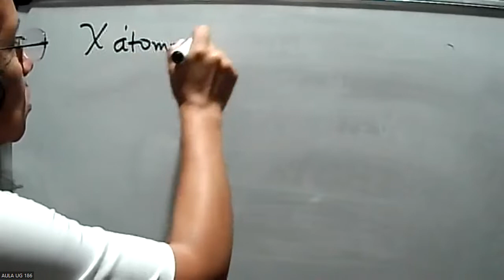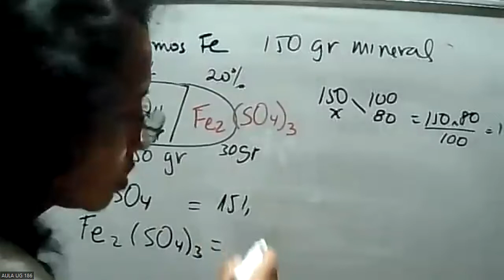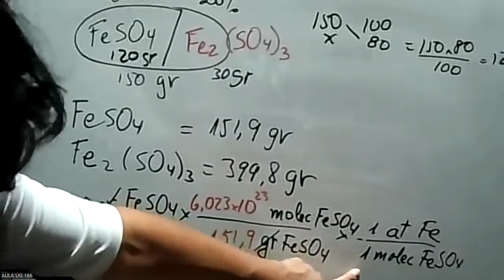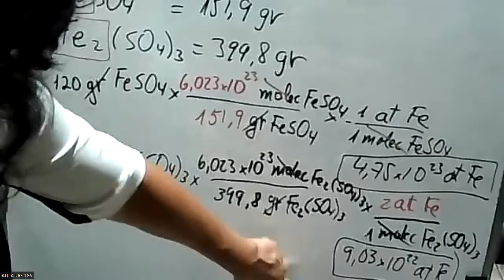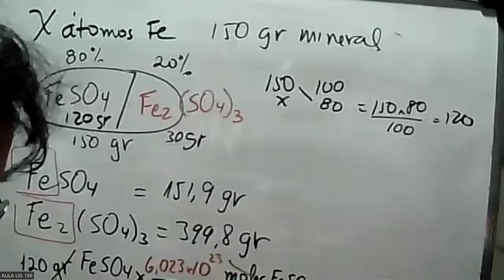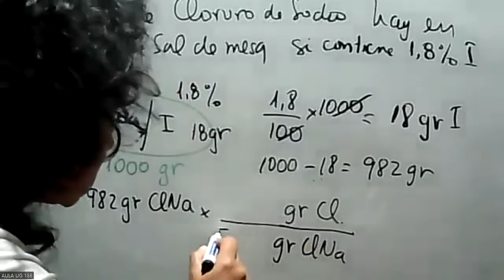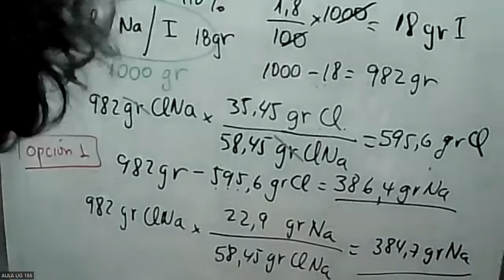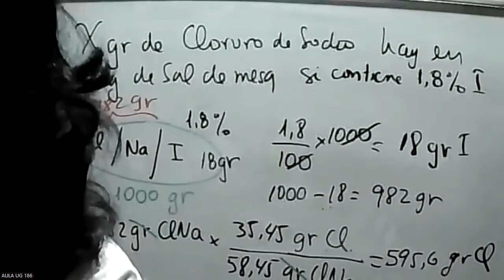DIDACTICAQUIMICA 5C2 AULA 186 AGOSTO 10 DEL 2022 - Problemas de número de Avogadro.